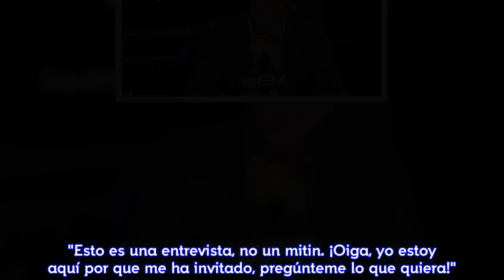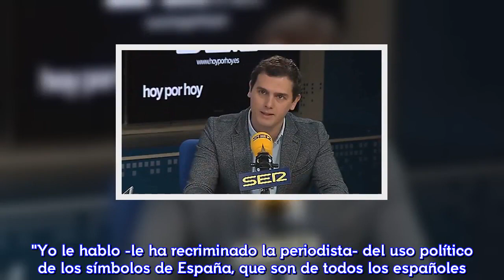[HD] Rivera se harta de los ataques de Pepa Bueno y la deja muda de un "banderazo"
La periodista de la SER ha acusado en antena al líder de Cs de impulsar un "nacionalismo español exacerbado". Y, claro, ha recibido un baño de realidad que aún retumba en la emisora de Prisa. "Esto es una entrevista, no un mitin. ¡Oiga, yo estoy aquí por que me ha invitado, pregúnteme lo que quiera!". Albert Rivera ha protagonizado una más que tensa entrevista este martes durante su visita al estudio de Hoy por Hoy en la SER. Y es que a su directora, Pepa Bueno, parece que no le ha gustado mucho el acto de este pasado domingo en el que Ciudadanos presentó España Ciudadana, su nueva plataforma civil para defender el patriotismo constitucional. De hecho, la periodista ha acusado a Rivera de practicar "un nacionalismo español exacerbado". Interrumpiendo constantemente al líder del partido naranja, a voces en algunos momentos de la entrevista, Pepa Bueno ha reprochado a Rivera que en su discurso definiera a los españoles por su identidad. "Usted dijo que solo ve españoles, que no ve trabajadores o empresarios. ¿De verdad es igual un empresario que un trabajador?", le ha espetado. "Yo solo veo españoles, todos somos iguales ante la ley. Quien no entienda la España diversa no entiende España", se ha defendido el líder de Cs. ¿Pero dígame cuales son los complejos?, le ha repreguntado Bueno. "Pues fíjese que usted y yo estemos hablando aquí de esto lo demuestra", le remachado. Y ha sido entonces cuando ha llegado el momento más tenso del cara a cara en directo en los micrófonos de la SER. "Yo le hablo -le ha recriminado la periodista- del uso político de los símbolos de España, que son de todos los españoles. ¿De verdad cree que están cuestionados?", le ha afeado Pepa Bueno. "Pues mire, el algún lugar de España colgar la bandera española en el balcón te queman la casa", le ha respondido Rivera dejando de una pieza a la periodista de Prisa.